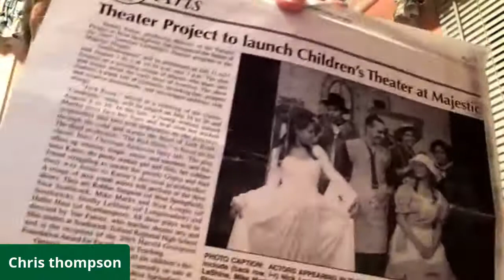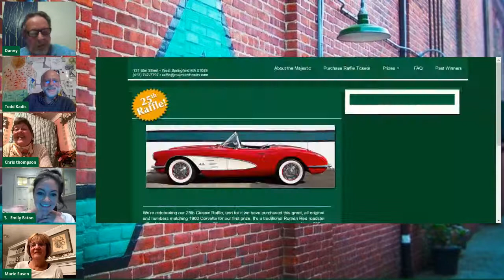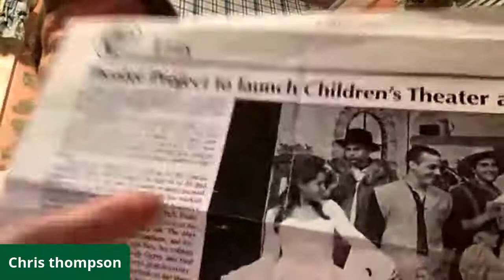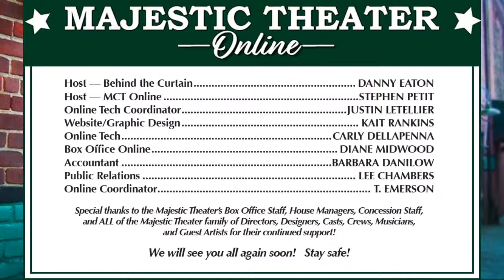Behind the Curtain, Episode 26: Majestic Theater Board